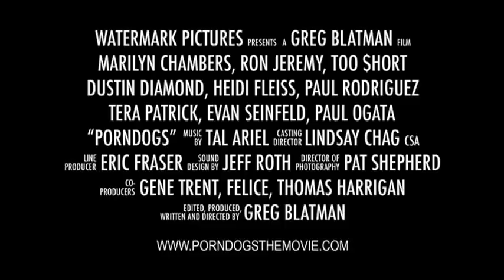PORNDOGS The Adventures of Sadie Trailer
The trailer to the motion picture, Porndogs: The Adventures of Sadie. for more information then you'll ever want. Become a fan on Facebook, tell your sick friends and purchase the DVD as a stocking stuffer for Xmas! Fun for the whole dysfunctional family. Or just give it as a gift to every dog lover you know. They'll never forget you... or forgive you!